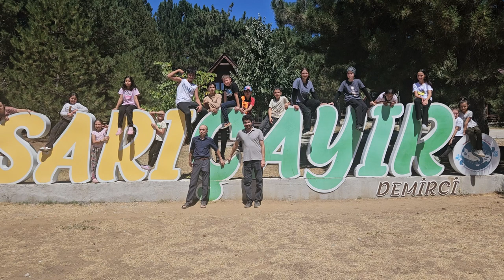DEMİRCİ'nin MAHMUTLAR KÖYÜ YAZ KURAN KURSU PİKNİĞİNDEN GÖRÜNTÜLER 15-08-2024